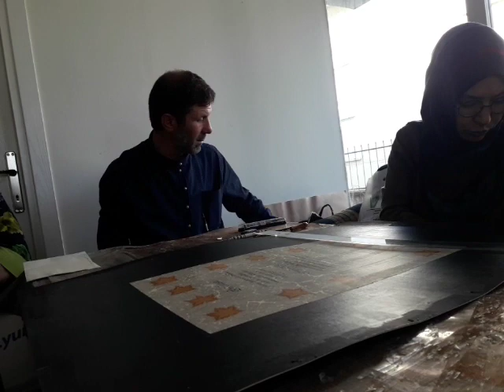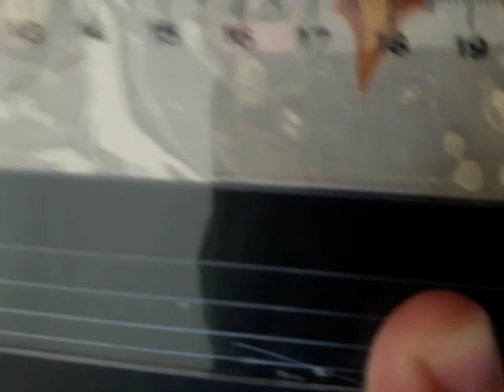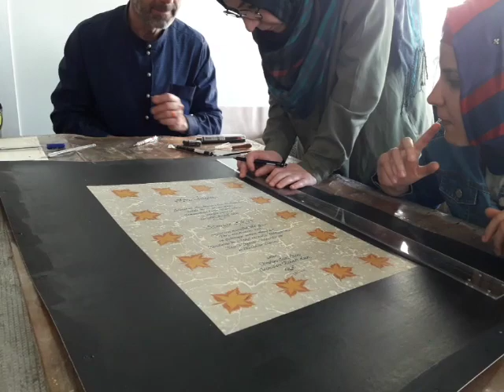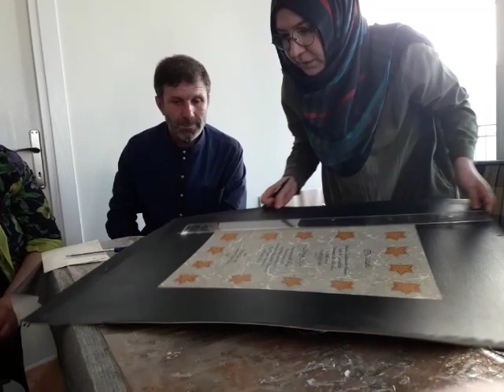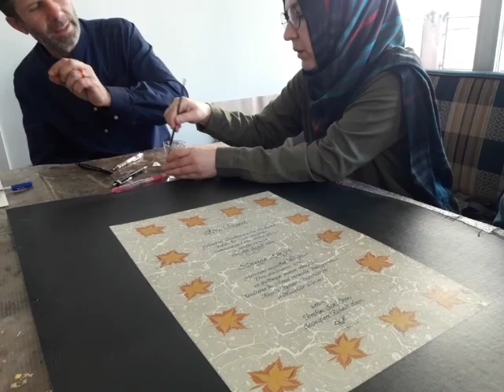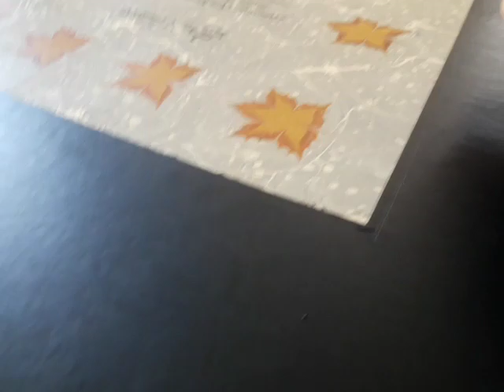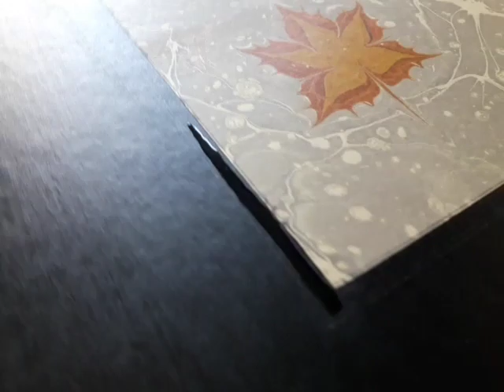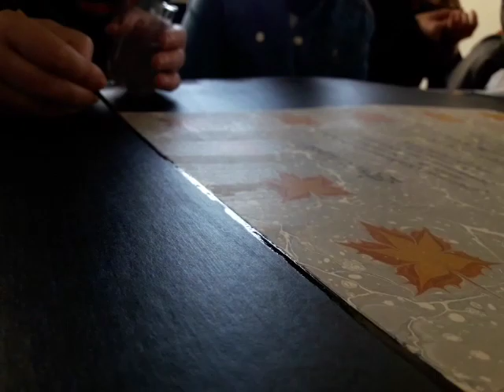16 Mayıs 2019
Hezarfen ibrahim sami ÖZEN atölyesinde gülcan aydın hoca anlatımı ile altın kalem çekme